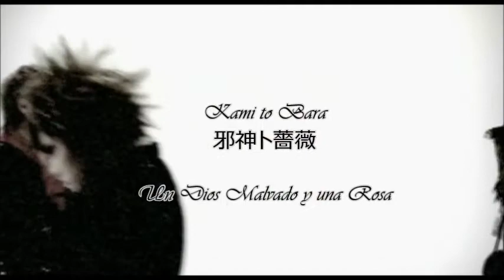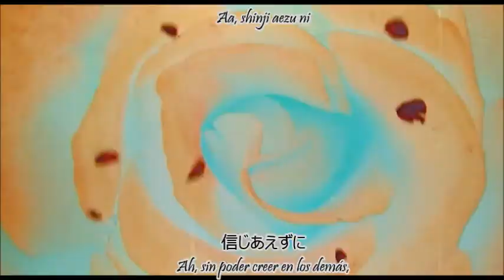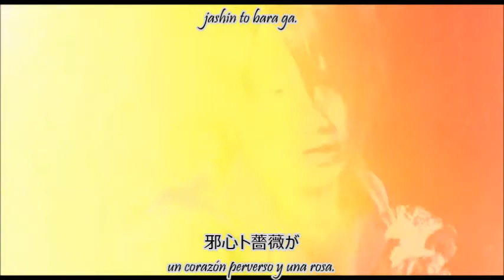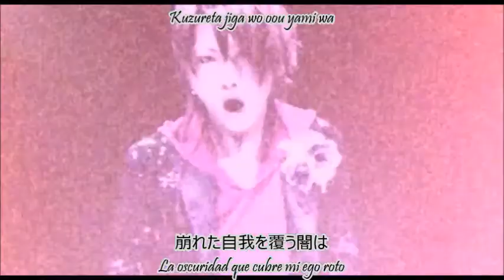NIGHTMARE 邪神ト薔薇 (Kami to Bara) PV [Sub Español]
Álbum "anima"
Año 2006

NOTA: Por lo general, esta canción es conocida como "Jashin to Bara". Ambos títulos hacen referencia a un dios malvado.

Cambios sujetos a corrección